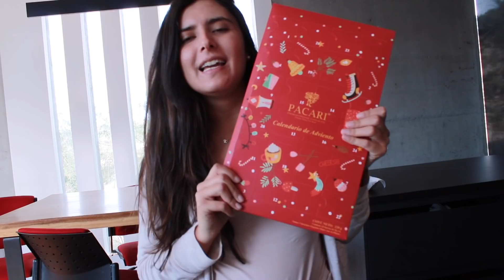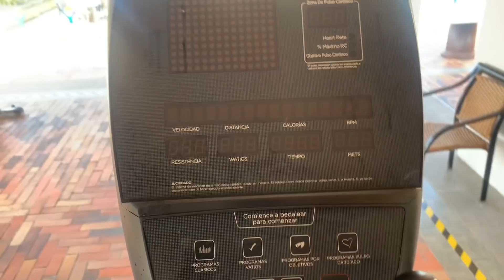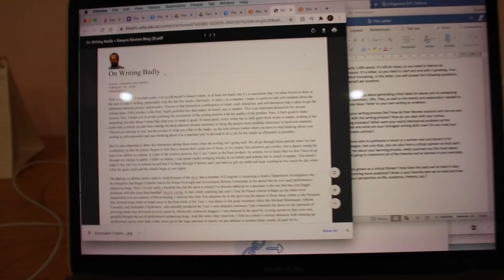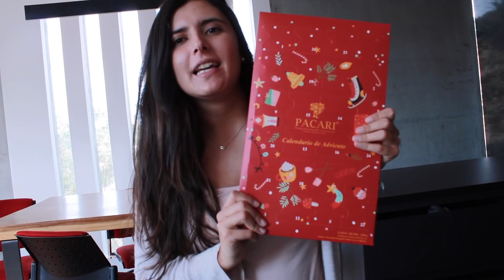Un día conmigo | Vlogmas Día 1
Mi nuevo ebook de postres saludables está disponible!! Creo que les gustará mucho! :)

Comenzó VLOGMAS! Espero que les guste! Déjenme saber que ideas tienen para que haga durante vlogmas  :)